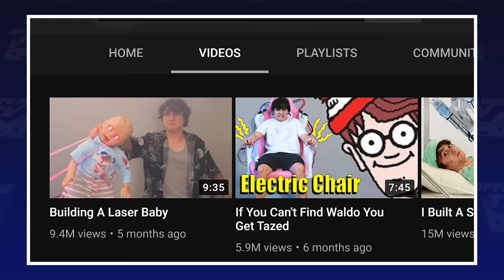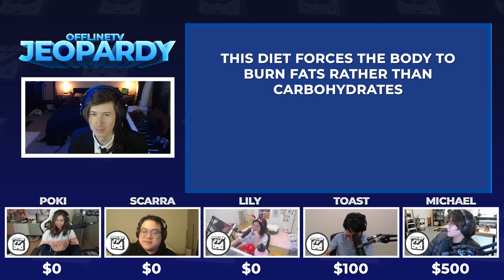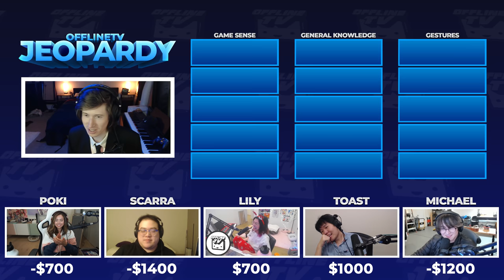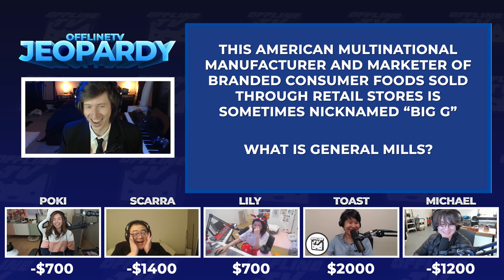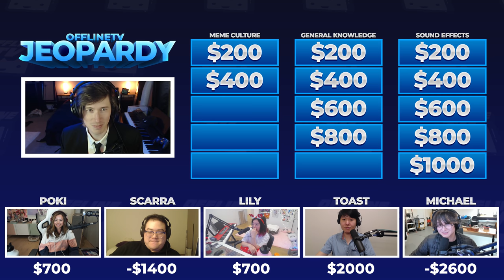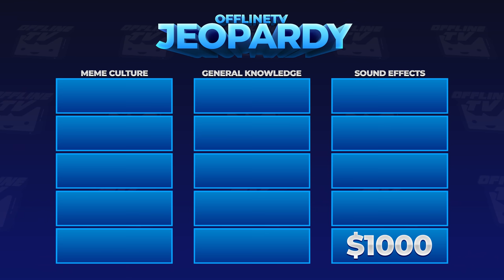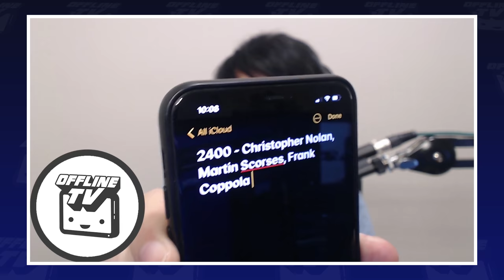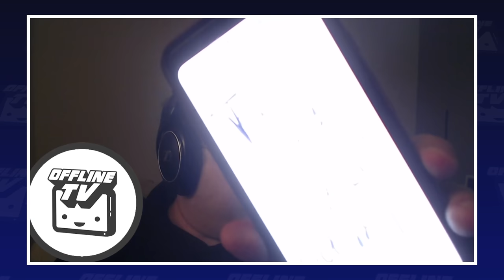OFFLINETV JEOPARDY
Join us in 'Genshin Impact' for the NEW Lantern Rite Festival
Use code “GSIMPTq125” for 60 PRIMOGEMS and 10,000 MORA, redeemable at Level 10!

🎵 Music
• eaJ & Seori - It just is